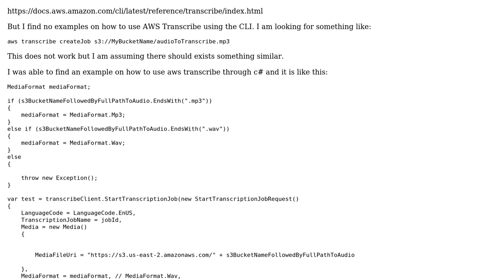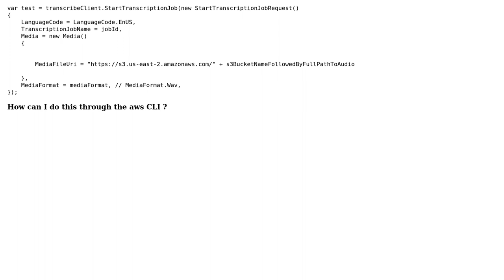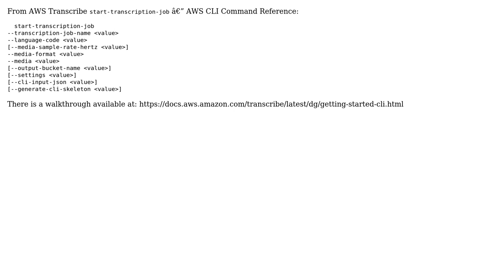AWS Transcribe through AWS CLI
With thanks & praise to God, and with thanks to the many people who have made this project possible! | Content (except music & images) licensed under CC BY-SA | Music | Images & others | With thanks to user Tono Nam user John Rotenstein and the Stack Exchange Network Trademarks are property of their respective owners. You are responsible for your own actions.